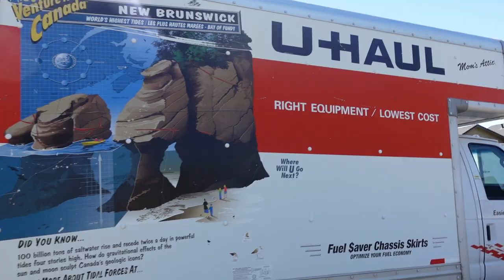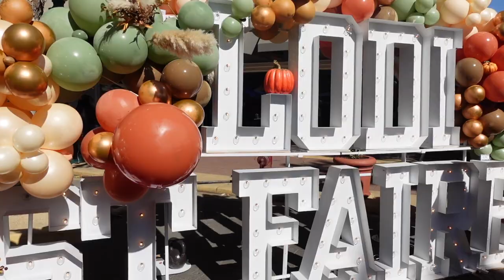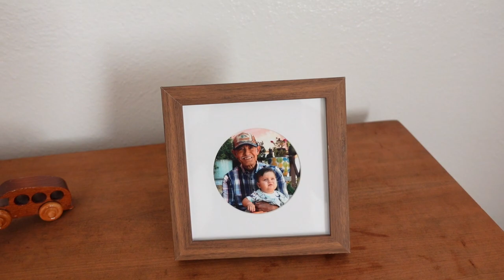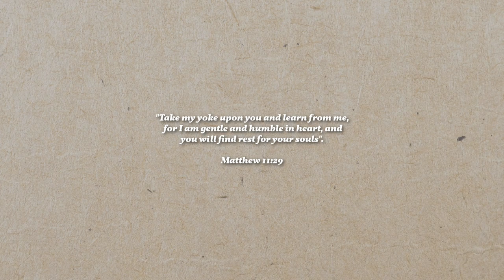WE ARE ALL MOVED IN! Settling into Our New Home!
I have been waiting for this day for so long. It feels so good to be home! I can't wait to fill in this space with so much love and countless memories. Thank you for being here today, I hope you enjoy following along on our journey 🤎

VIDEO MENTIONS //
Toddler Pillow
Hatch Sound Machine
Halloween Cauldron Mug
Espresso Machine